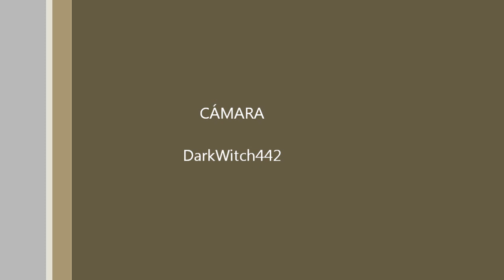Magia junto a los Delfines -Carta que se voltea en el estuche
Juego de Magia realizado en el Zoo Acuarium de Madrid, junto a la instalación de los delfínes, donde podemos verlos pasar por detrás, por una de las cristaleras.

PD: quizás haya una cosa que no te hayas fijado; vuelve a ver el vídeo, pero ahora fíjate en el estuche; más concretamente en su color durante el transcurso del vídeo. Haber quien es capaz de descubrir como se hace eso; si lo consigues como si tienes una ligera idea, deja tu comentario aquí abajo.